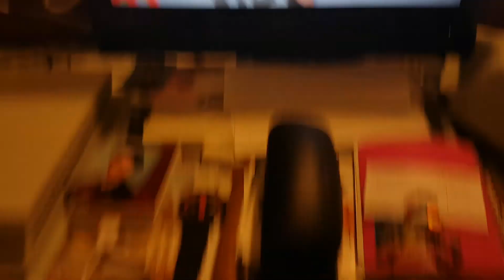HYPO PS4 EA Sports UFC3 career mode Joe Benavidez V Henry Cejudo David Attenborough comments replay